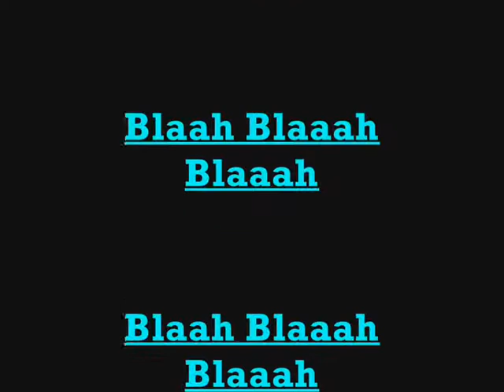Amachy's Pet And Amachy's Moves!!!!!!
He Told Me Tooo... Lol!!!